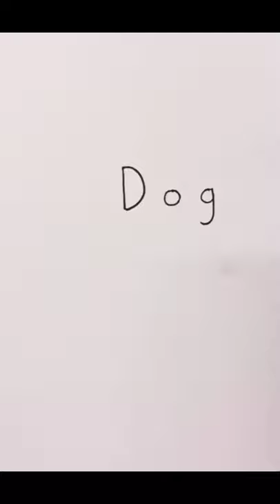how to draw dog from name dog